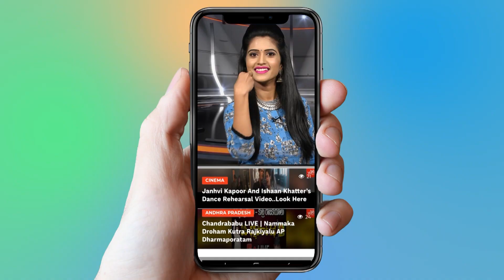Who Wrote The Fake Letter To Director Ram Gopal Varma Under The Name Of Amrutha | YOYO Cine Talkies